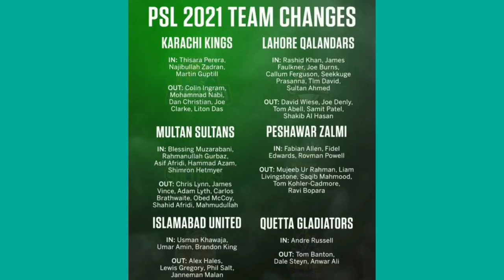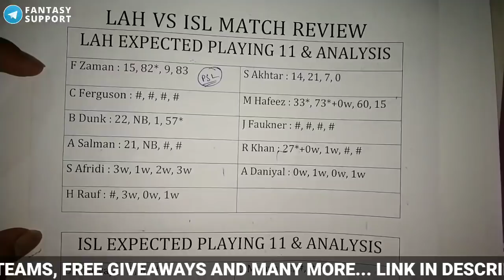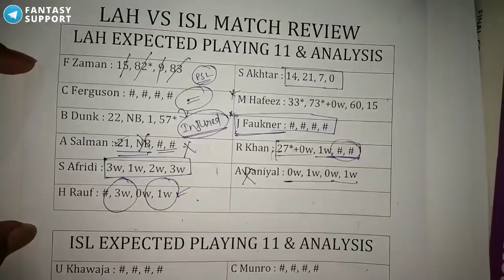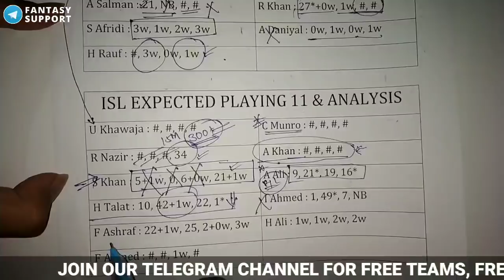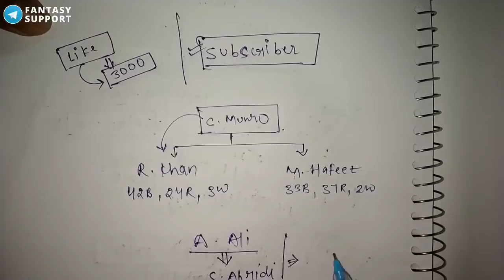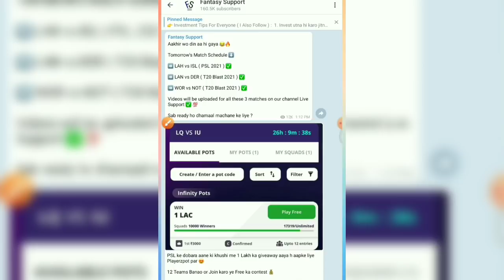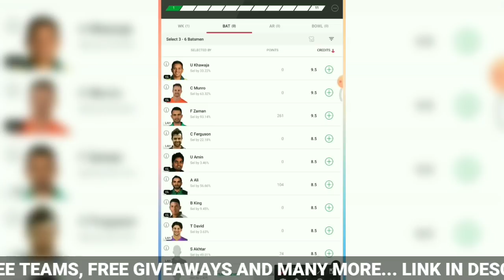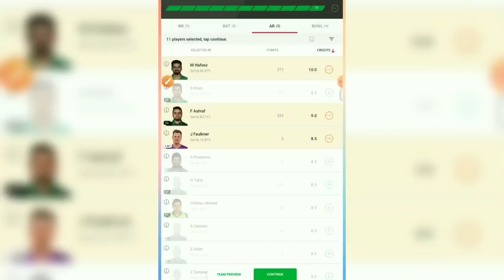ISL vs LAH Dream11 | LAH vs ISL Dream11 Team | LQ vs IU Match Preview LAH vs ISL Dream11 Prediction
About This Video : This video is all about ISL vs LAH match. I am going to tell you some big news regarding LAH vs ISL PSL match. in this video I am going to talk about LQ vs IU Dream11 Match venue, Pitch Report, Players, Grand League Tips, Small League Tips, GL Teams, SL teams, Many Other Things.

Make sure to watch the video till the end because i have provided some very important news and Drop a like for my efforts.

1. Comment Before The Match Starts.
3. Edited Comments Are Not Allowed In Giveaway ( You Can Comment Unlimited Times From One I'd )
4. Do Not Comment Your Email or Mobile Number.
5. Make Maximum Engagement To Increase Your Chances Of Winning. You Can Like The Video , Share The Video and Watch The Video Till End For Maximum Engagement.

Live Support Does Not Promote any App and Not Liable for any Profit or Loss Which may Arise from These Apps. This Game involves an element of financial risk and may be addictive, Please Play Responsibly and at your own risk. Dream11 is a Fantasy Sports Gaming Platform in India Which is Very Famous and assures 100% Legality. This Video is Just for Knowledge Purpose.